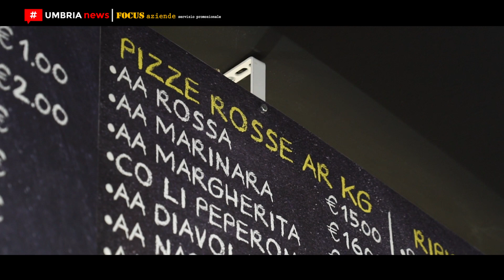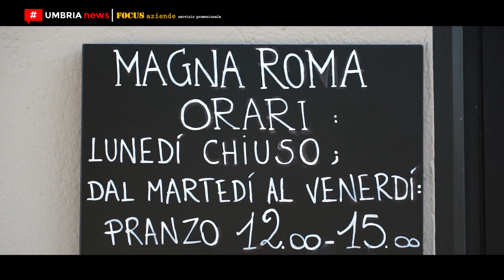Pizzeria Magna Roma [UMBRIA NEWS]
[FOCUS AZIENDE] A Perugia, in via Settevalli 426, gli esperti pizzaioli Yuri e Daniele hanno aperto la pizzeria Magna Roma specializzata nella pizza romana, particolarmente croccante, nei supplì e nel calzone fritto ripieno di salumi e mozzarella fior di latte dop.